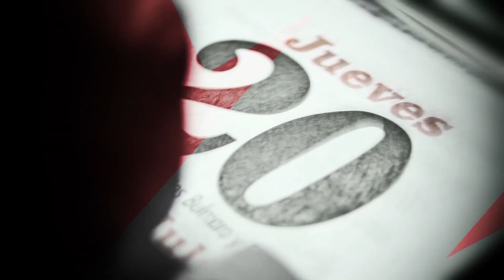FielXAtlas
Esto no es un sentimiento pasajero... ¡Es una pasión que se lleva para toda la vida!